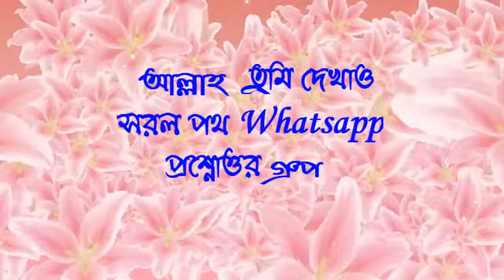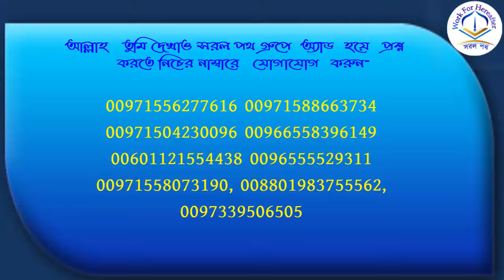ওহী নাযিলের সময় রাসুলুল্লাহ (সঃ) এর কষ্ট অনুভব হতো কেন? শায়খ ডঃ আবুবকর মোহাম্মদ যাকারিয়া।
ওহী নাযিলের সময় রাসুলুল্লাহ (সঃ) এর কষ্ট অনুভব হতো কেন? শায়খ ডঃ আবুবকর মোহাম্মদ যাকারিয়া হাফিযাহুল্লাহ।